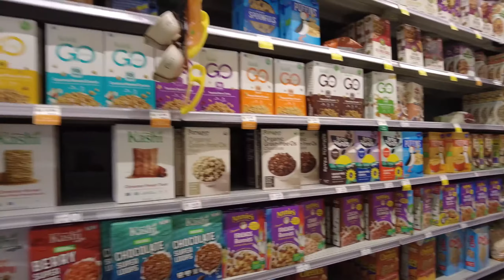Whole Foods Market Walking Tour (HD)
A walking tour through a Whole Foods Market with people doing their Sunday shopping in November of 2020. No commentary or music, just the natural ambient sounds of shopping.